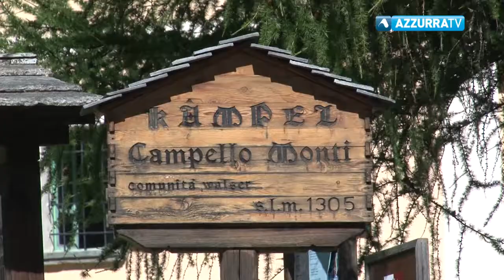Massi lungo la provinciale della Valle Strona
31 luglio 2017 - Sassi lungo la provinciale che collega Canova Loreglia. Il sindaco Capotosti: “Siamo abbandonati”